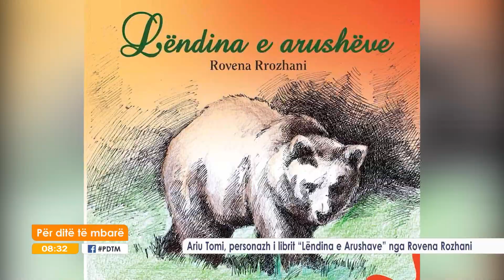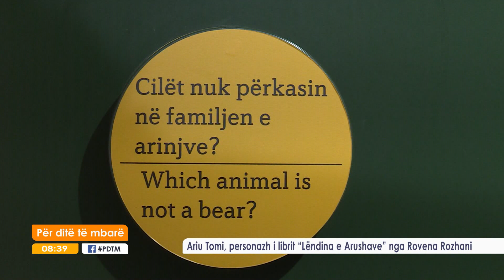Ariu Tomi, personazh i librit ''Lëndina e Arushave'' nga Rovena Rozhani 07.12.2018